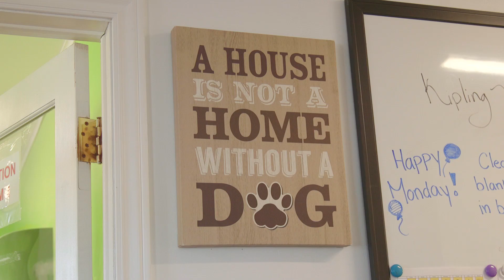Glenda Best's Vignette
"The Regional SPCA is an essential service to the community, the facility that we have is too small, the number of animals that need support and love is great." - Glenda Best, Campaign Cabinet, They Way Home - Partner, Roebothan McKay Marshall